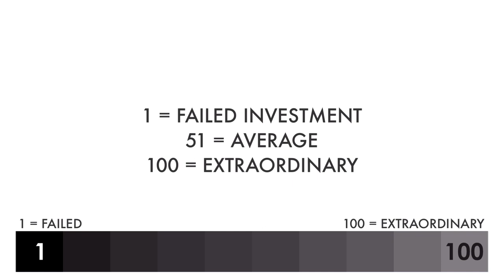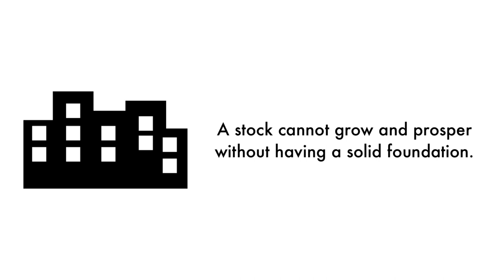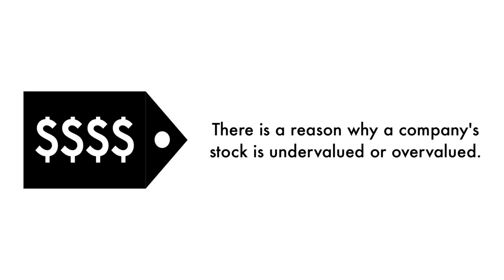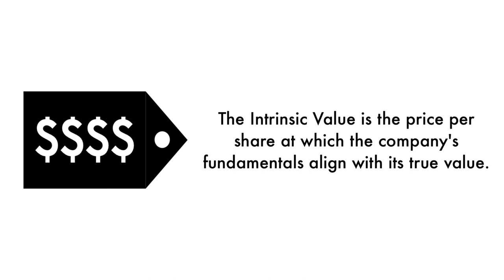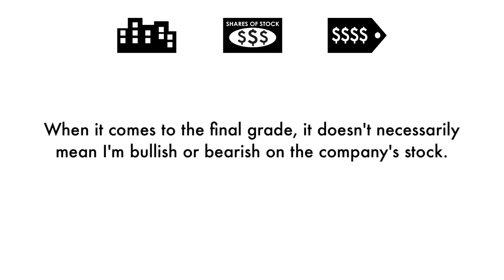Darden Restaurants (DRI) Stock Analysis: Should You Invest?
We're going to analyze to see whether Darden Restaurants (DRI) is a great long-term investment. Let's answer 3 questions in this analysis: 1) Is Darden a good business? 2) Does Darden have an attractive stock? 3) What is Darden's fair value price? This is GrowthShares.